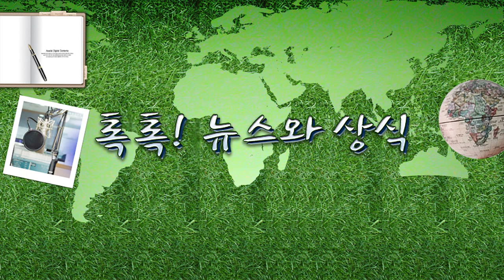[톡톡] 남성들의 유흥업소 출입 내용을 확인해주는 '유흥 탐정'에 대해 알아봅니다 8.8.../ YTN 라디오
[톡톡] 남성들의 유흥업소 출입 내용을 확인해주는 '유흥 탐정'에 대해 알아봅니다 8.8(월)톡톡! 뉴스와 상식